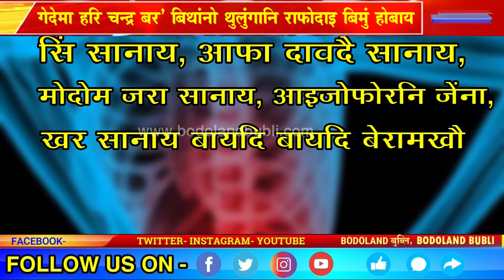गेदेमा हरि चन्द्र बर' बिथांनो थुलुंगानि राफोदाइ बिमुं होबाय